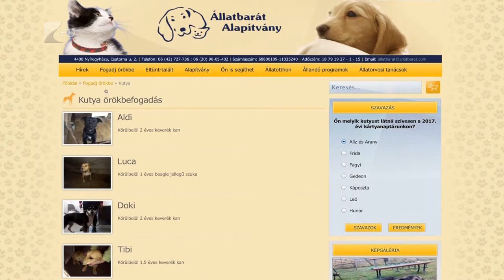Megtelt az állatotthon - Kölcsey Tv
Az Állatbarát Alapítvány Csatorna utcai állatotthona folyamatosan teltházzal működik, jelenleg 180 kutya és 70 macska várja leendő gazdáját. A zsúfoltság tovább fokozódott, az elmúlt időszakban két hét alatt több, mint 50 kölyökkutya került be a menhelyre.